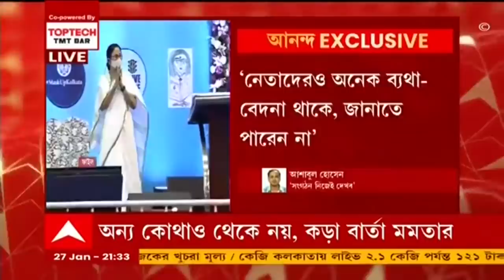Mamata Banerjee:'আমি নানা কাজে ব্যস্ত, তবুও এখন থেকে নিজেই সংগঠন দেখব', সংসদীয় দলের বৈঠকে TMC নেত্রী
"আমি নানা কাজে ব্যস্ত, অনেক চাপ, তবু এখন থেকে সংগঠন নিজেই দেখব। অনেকের মনে অনেক ব্যথা থাকে, তাঁরা বলতে পারেন না। কোথায় যোগাযোগ করবে, ভেবে উঠতে পারেন না। আমি সুদীপদাকে বলব, সাংসদরা কিছু বললে, সরাসরি আমাকে জানান। সাংসদরা (MP) কিছু বললে কারও মাধ্যমে নয়, আমাকে সরাসরি জানান", তৃণমূলের সংসদীয় দলের বৈঠকে কড়া বার্তা মমতা বন্দ্যোপাধ্যায়ের। ‘বিধায়ক, সভাপতি, সাংগঠনিক পদে যারা আছেন, তাদের অনেক সময় ব্যথা-বেদনা থাকে। নেতাদেরও অনেক ব্যথা-বেদনা থাকে, জানাতে পারেন না। অভিযোগ শুনতে সাংগঠনিক নির্বাচনের পরে একটা দল করে দেব। আমি চাই পার্টি অফিস থেকেই পার্টি চলবে, অন্য কোথাও থেকে নয়। রুটিন, ডিউটি চার্ট করে পার্টি চলবে, যেমন করে আগে চালাতাম’, তৃণমূলের সংসদীয় দলের বৈঠকে কড়া বার্তা মমতা বন্দ্যোপাধ্যায়ের (Mamata Banerjee)।